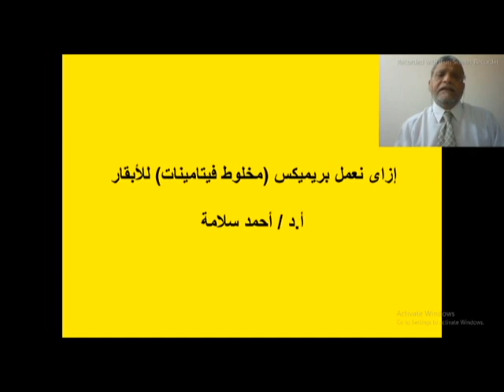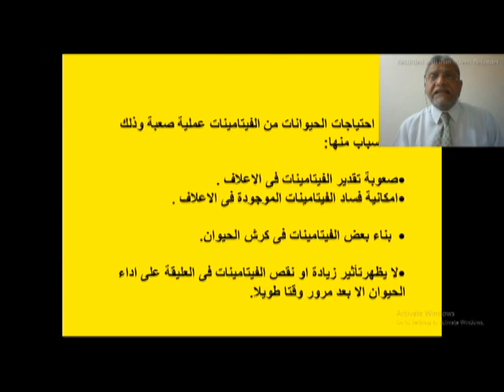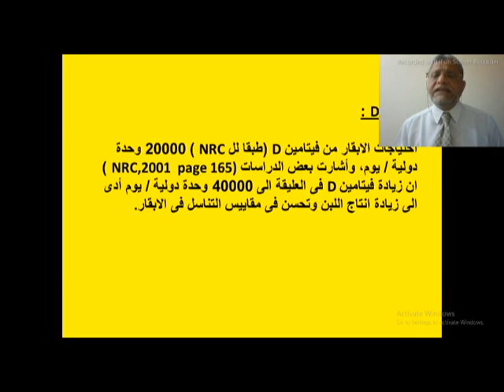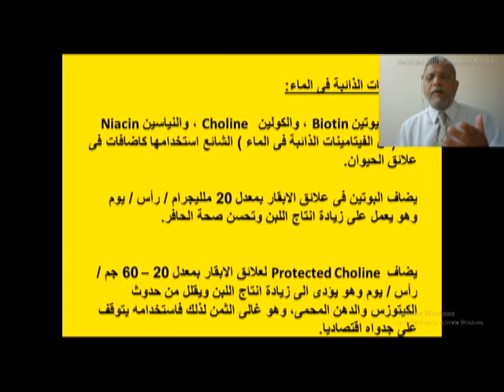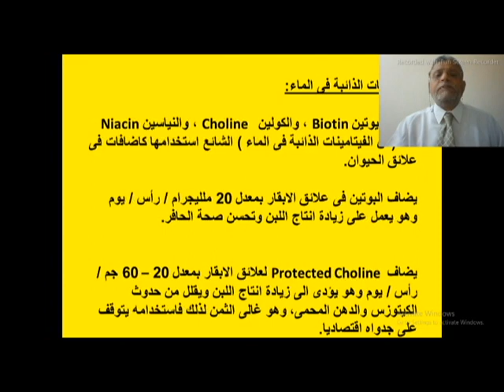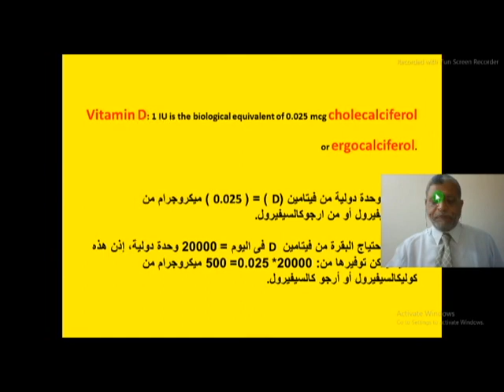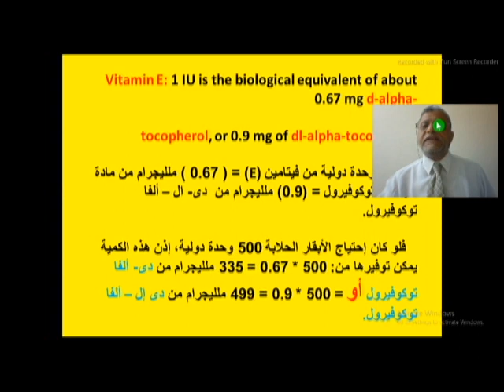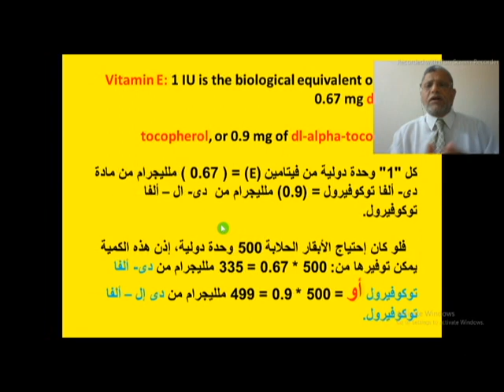إزاى نعمل مخلوط فيتامينات للأبقار // أ.د/ أحمد سلامة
بريميكس فيتامينات للأبقار